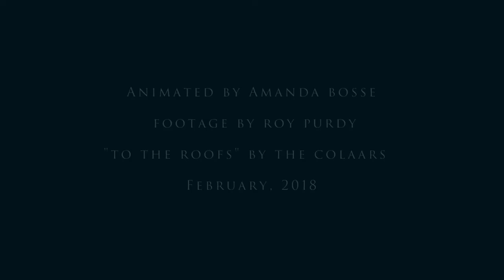Bosse Rotoscope Hereford High 11